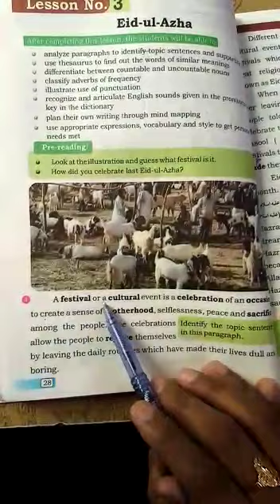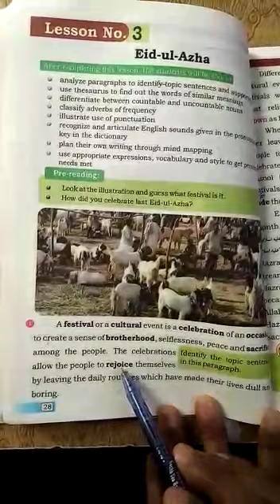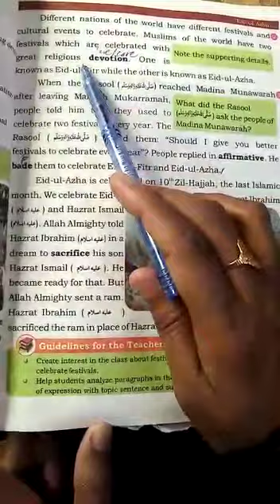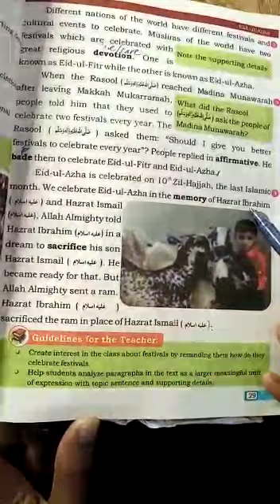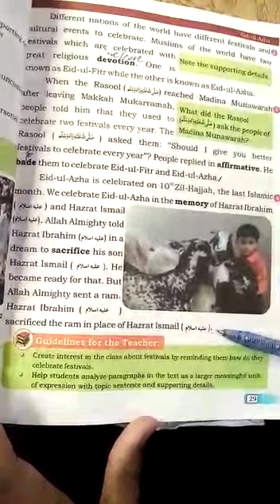English class vi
Video from Mam Nargis